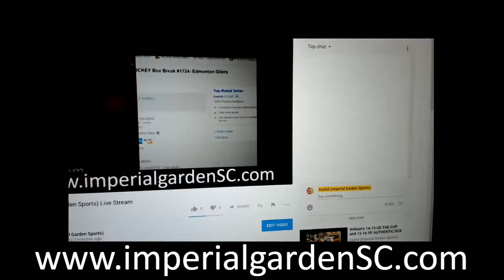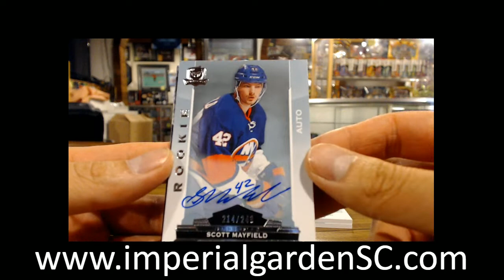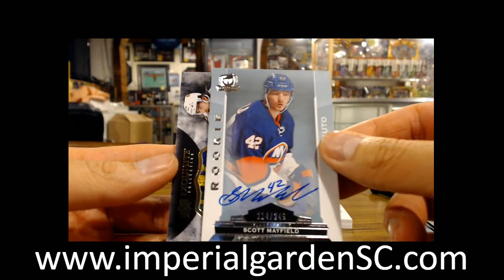*MOJO& SINGLE BREAK #1724: 14-15 UPPER DECK THE CUP (EXQUISITE) NHL HOCKEY BOX